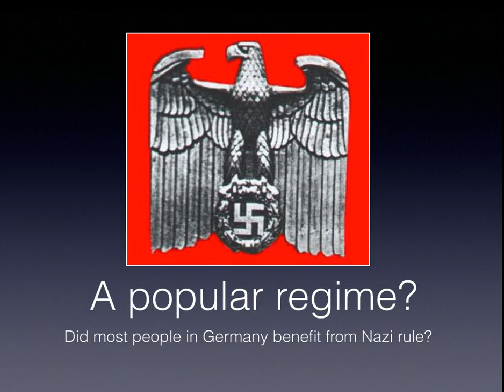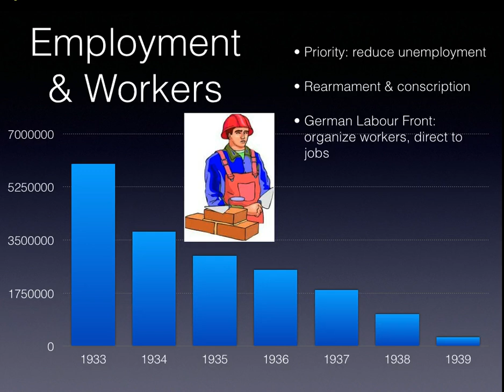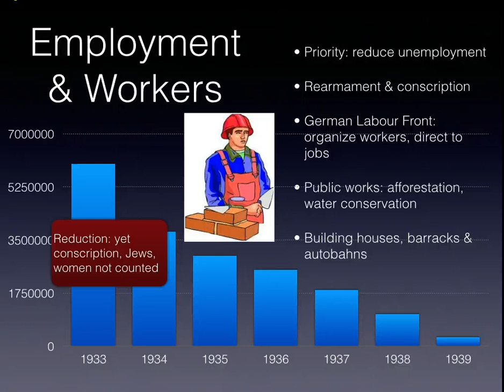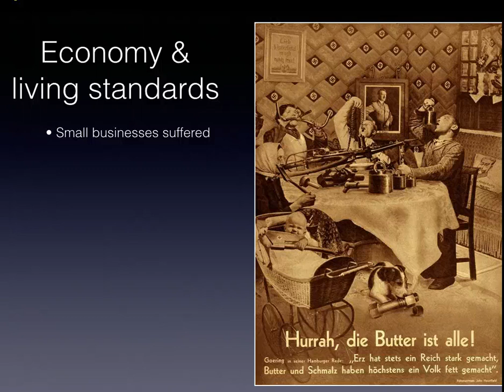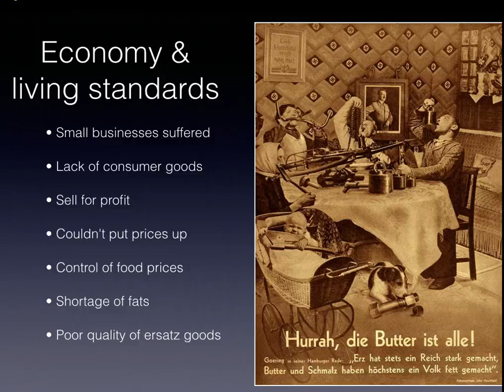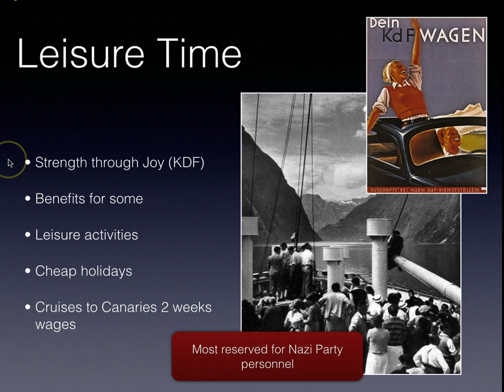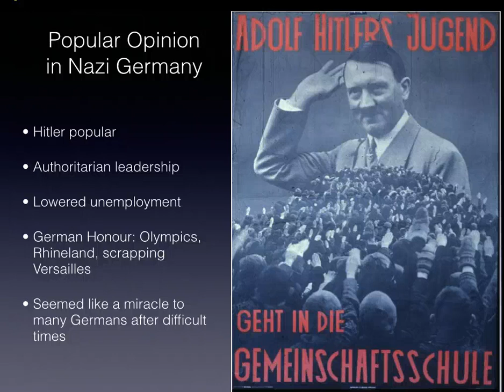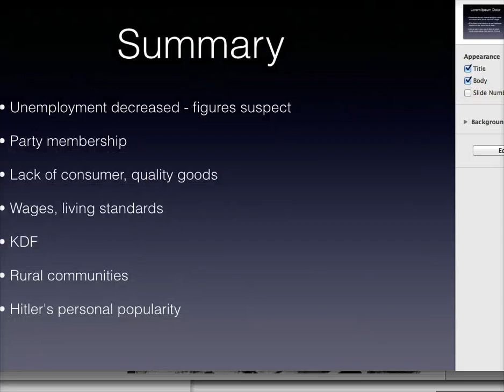GCSE Germany 23: How popular was the Regime?